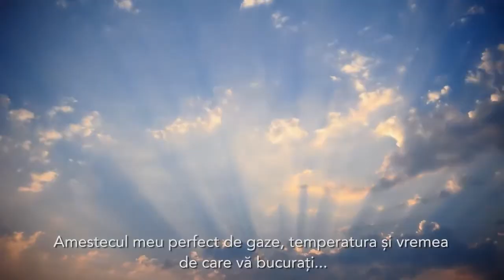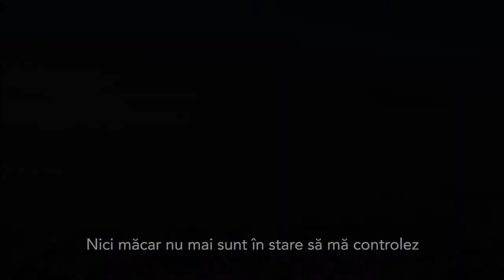Natura Vorbește Cerul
Dacă Natura ar putea vorbi, probabil ar spune că pentru ea nu prea contează, oricum ar fi. Trebuie să înţelegem că nu noi controlăm modul în care planeta noastră evoluează. Există lucruri pe care le putem face, administra şi controla responsabil, care ne vor permite nouă şi planetei să evoluăm împreună și să trăim sănătos.
Natura a fost aici înaintea noastră şi va fi aici şi după ce noi vom dispărea. Natura va exista mai departe, indiferent de situaţie. Va evolua. Întrebarea este: Cu sau fără noi?
Conservation International face un apel încă din anul 2014 când a pornit această campanie menită să atragă atenţia oamenilor asupra faptului că nu putem dispune de mediul înconjurător după bunul plac.
Acţiunea lor și a noastră este dedicată acelor lucruri pe care le putem controla. Nu contează dacă eşti american, român, canadian sau din Papua Noua Guinee. Trebuie doar să ni te alături pentru a face ceea ce trebuie făcut pentru o viață sănătoasă. Pentru că, dacă noi nu acţionăm, Natura va continua să evolueze. Fără noi.